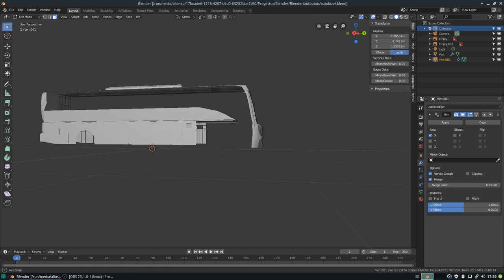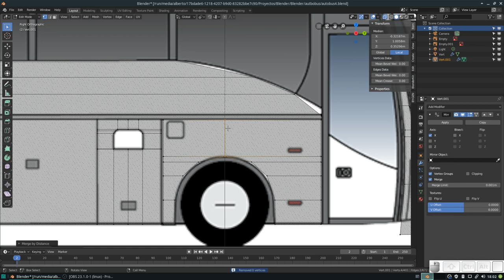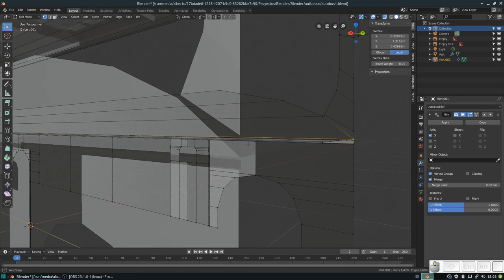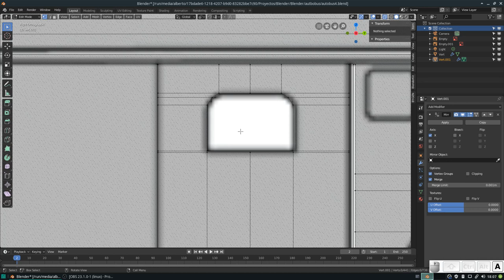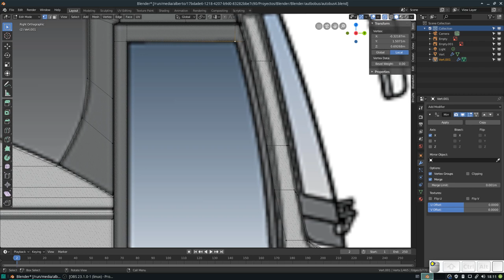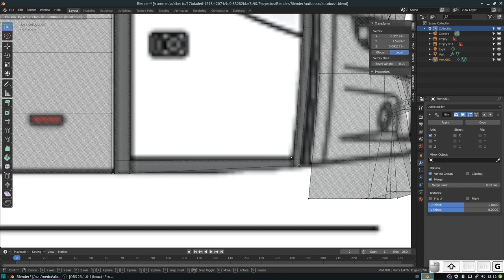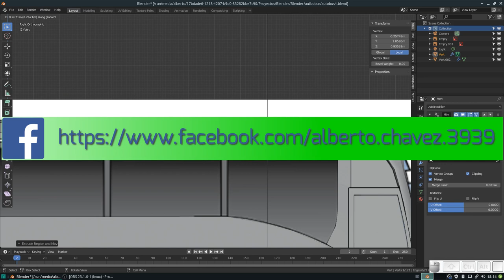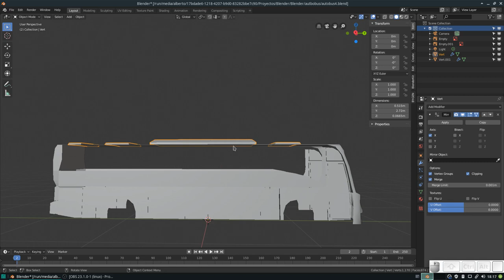Blender: Modelando un autobús desde 0. Parte lateral (resto) y puerta. Parte 5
En este vídeo terminamos la parte lateral y la puerta de nuestro autobús.